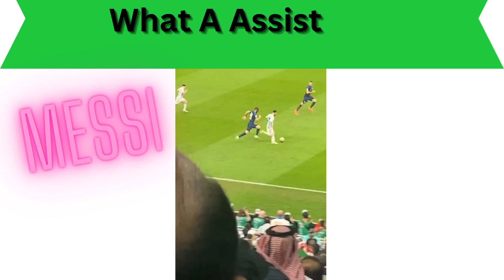what a Move by Messi.messi alvarez qatarworldcup2022 fifaworldcup